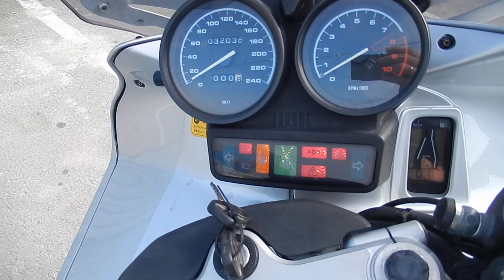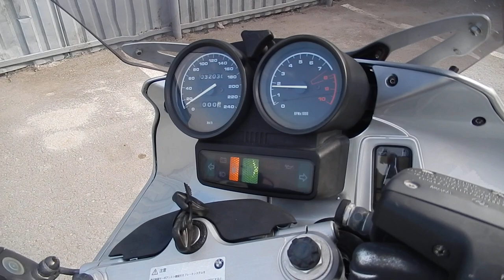No. B9382 BMW R1150RS